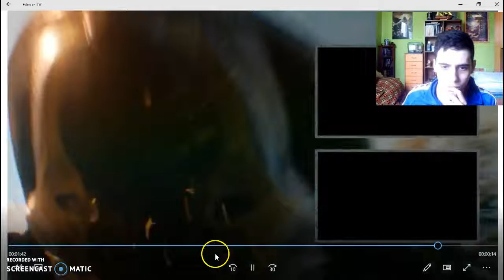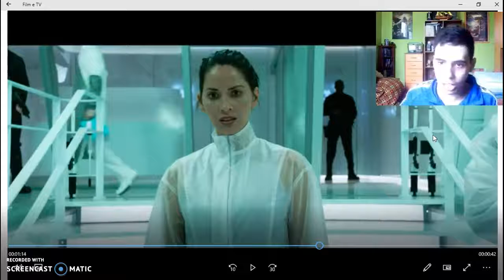Teaser Trailer reaction- THE PREDATOR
Davvero non male ma aspetto un'altro trailer